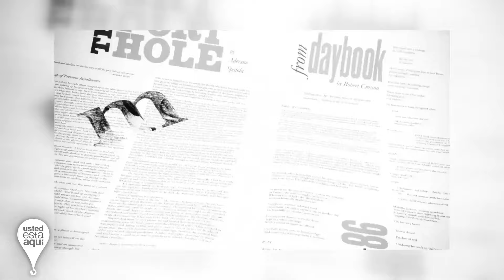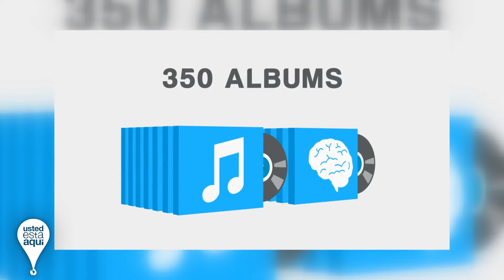Mensajes Subliminales - Funcionan? La Verdad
Explicaremos los mensajes subliminales y desvelaremos si realmente funcionan

Texto:

Qué pasaría si existen películas, series, dibujos animados, libros, hasta productos o empresas, que solo nos gustan o nos llaman la atención por algo que no podemos controlar. Algo que va más allá de nuestra percepción visual y que solo lo capta nuestro subconsciente. Bueno, en este video te diremos como es que esto podría ser posible.

Un mensaje subliminal es una señal o mensaje diseñado para pasar por debajo de los límites normales de percepción. Puede ser por ejemplo, inaudible para la mente consciente, pero audible para la mente inconsciente o profunda; puede ser también una imagen transmitida de un modo tan breve que pase desapercibida por la mente consciente pero aun así, percibida inconscientemente. O sea que por ejemplo estamos viendo una película y por milésimas de segundos nos muestran una imagen de índole sexual que  a nuestro subconsciente le llama la atención, pero que nosotros no podemos percibir a simple vista.  La primera mención registrada sobre la percepción subliminal es la realizada en los escritos de Demócrito. Platón habló de esta noción en uno de sus escritos. Aristóteles lo explicó de modo más detallado hace más de dos mil años, y parece ser el primero en sugerir que los estímulos no percibidos de modo consciente bien podrían afectar los sueños. Hace 2.250 años Aristóteles explicó en su teoría del sueño: "Si los impulsos que tienen lugar durante el día no son demasiado fuertes y poderosos pasan inadvertidos debido a impulsos altamente despiertos. Pero mientras dormimos tiene lugar lo contrario, entonces los pequeños impulsos parecen grandes. Esto aclara lo que pasa en el sueño. Cuando sólo hay ecos débiles en sus oídos los hombres creen que se trata de algo relampagueante y extraordinario". Esto es algo sorprendente por dos cosas, la primera es porque data de hace cientos de años atrás, y ya se estaba hablando al respecto de los mensajes subliminales, y lo segundo es que lo más posible es que nos afecte en nuestros sueños, donde todo lo que vemos y oímos sale de nuestro subconsciente. Por ejemplo si en una canción, nos dijeran que en un tono inaudible por nuestra conciencia, pero si audible por nuestra subconsciencia, que nos unamos a la marina, quizás comencemos a soñar y a desear unirnos a la marina. ¿Les suena el ejemplo? Si les suena coméntenlo en los comentarios antes de seguir el video. Ahora bien, vamos a lo científico. El estudio de la percepción subliminal volvió a llamar la atención del público a finales de la década de 1950. En 1957, un publicitario estadounidense, demostró el taquistoscopio, máquina que servía para proyectar en una pantalla mensajes invisibles que pueden ser captados por el subconsciente. Durante la proyección de una película aparecían fotogramas con el siguiente mensaje: "¿Tienes hambre?, come palomitas. ¿Tienes sed?, bebe coca-cola". Según este publicista, el resultado fue asombroso: las ventas se dispararon. Su teoría fue recogida por el escritor Vance Packard en el libro "Las formas ocultas de la propaganda" que causó preocupación de las autoridades estadounidenses en plena Guerra Fría con la entonces Unión Soviética. Una ley prohibió el uso de publicidad subliminal y la CIA comenzó a estudiar su utilización contra el enemigo. Sin embargo, cuando trataron de replicar el experimento junto, el fracaso fue completo. Cuando este publicista publicó su asombroso descubrimiento, su empresa atravesaba graves problemas económicos. En 1962, el autor reconoció públicamente que se habían manipulado los resultados. El último y más grande de todos los análisis científicos de esta teoría fue el meta análisis de C. Trappery en 1996 e incluyó los resultados de veintitrés experimentos diferentes. Ninguno probó que los mensajes subliminales causen efecto de comportamiento compulsivo.

Así que está en cada uno creer o no en los mensajes subliminales. Pero si no funcionan, ¿por qué algo tan grande como Disney los utiliza en sus películas? Será que mintieron sobre su funcionamiento por interés económicos, para que otras empresas no lo hagan, ya que de verdad funciona. ¿O simplemente no funcionan y ya?  Queremos saber tu opinión al respecto. - -